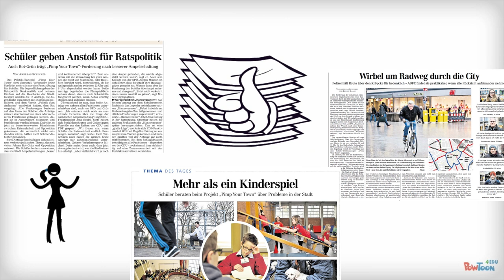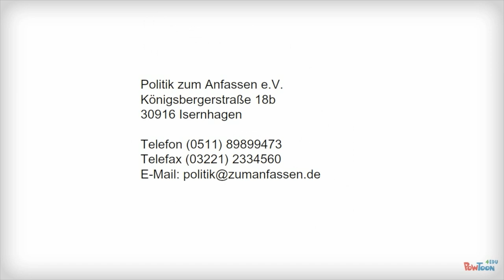Politik zum Anfassen e.V. How To - Über uns - Das Erklärvideo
Was macht Politik zum Anfassen e.V.? Was bewegt uns? Warum entwickeln wir unsere Projekte? Und was haben alle davon? Hier in unserem Politik-zum-Anfassen-How-To erklären wir es ganz kurz und ganz einfach.